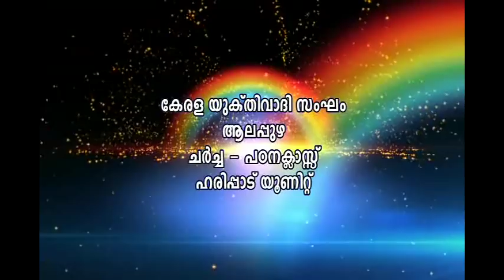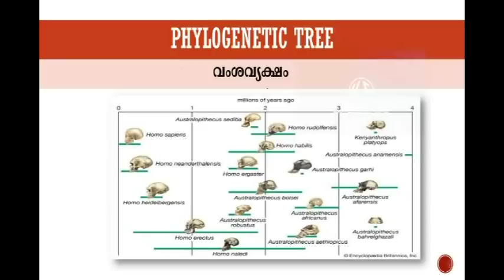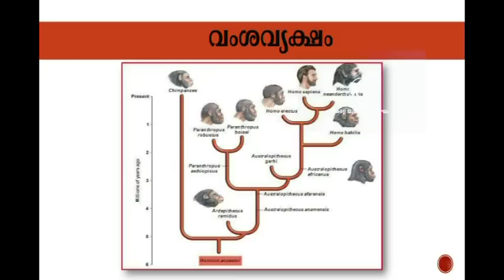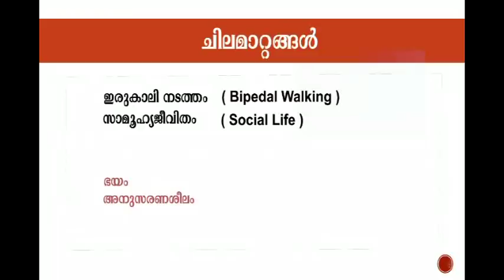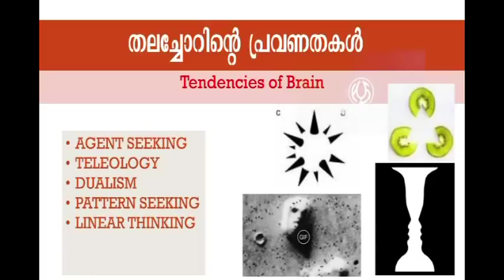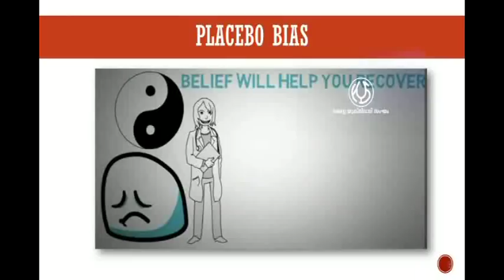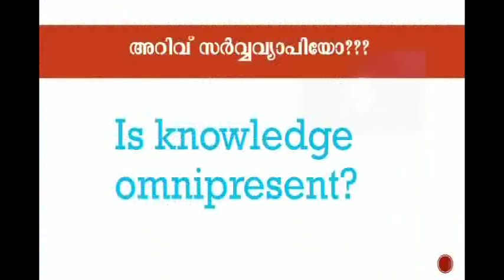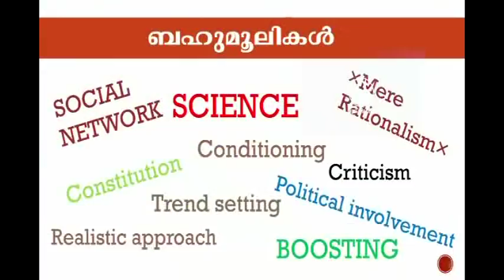ഒറ്റമൂലി - വിശ്വാസത്തിന്റെ ജനിതക ശാസ്ത്രം by Manu Prasad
Presentation "Ottamooli" by Manu Prasad on 31/03/2019 at Harippad Murali Hotel. Program organised by Kerala Yukthivadi Sangham Harippad Unit.